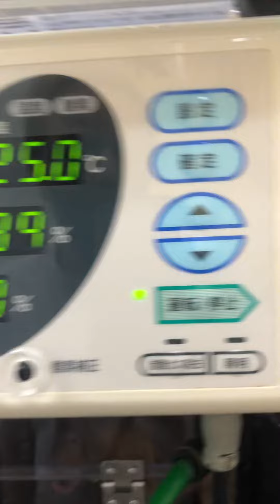③ミニチュアダックスのセラちゃんの治療、手術前の酸素化